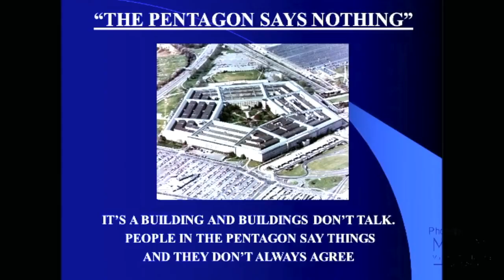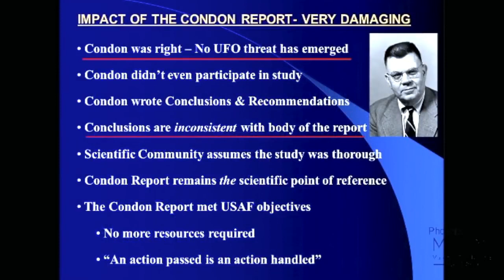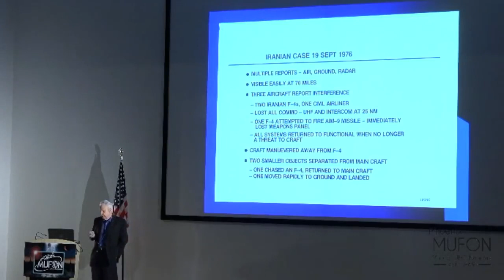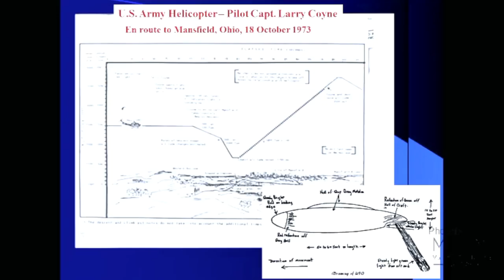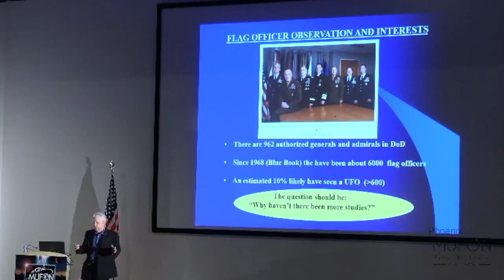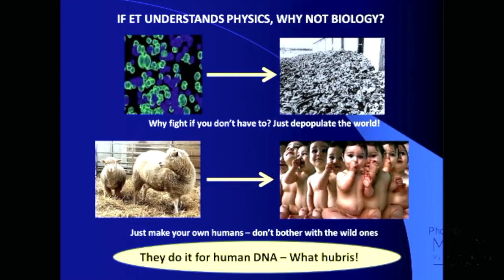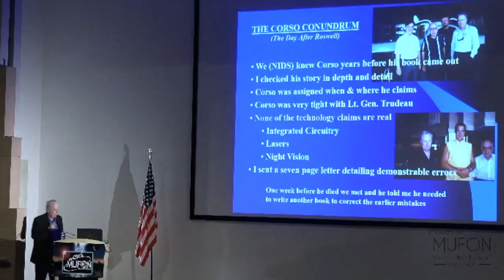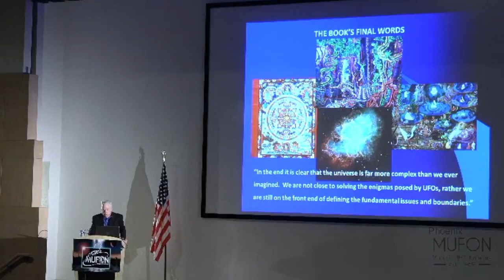Col John Alexander on government bureaucracy and funding related to UFOs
This is a lecture by John Alexander to Phoenix MUFON on February 9, 2019. I have posted the part of the lecture in which he discusses how government bureaucracy and funding works, and how this relates to UFOs. This is invaluable information for those interested in these topics.

This was posted with permission.

-- Follow Us--

--UFO Stuff--

--Recommended Reading--

Triangular UFOs: An Estimate of the Situation